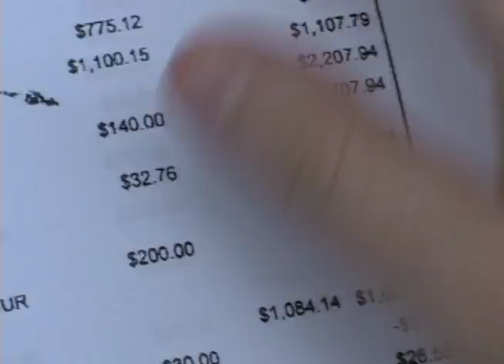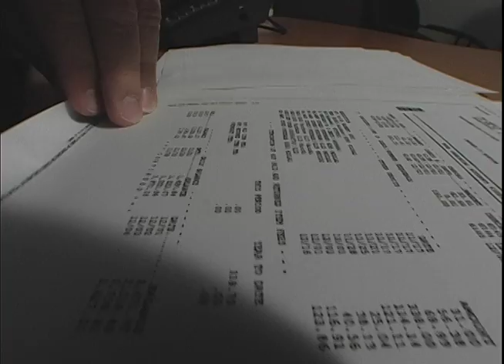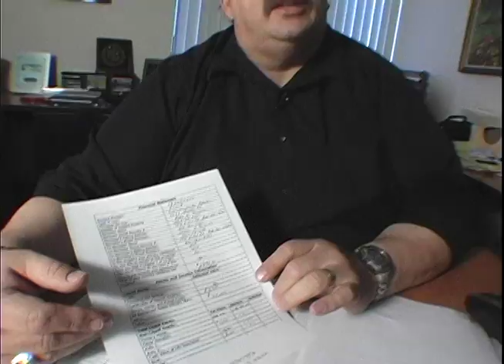Mortgage Con Men ,An Insider Confesses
The mortgage foreclosure prevention scams continue.Investigative guy John Mattes has an insider reveal how crooks rip you off promising mortgage modification.First they steal $3000 from homeowners promising foreclosure relief ,then they steal your identity.How many of these schemers are really just ex cons looking ot get your most private information.Check it out at